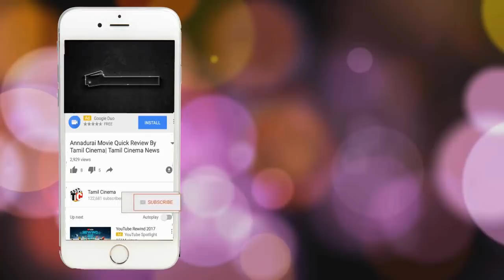ஆண் நண்பருடன் சேர்ந்து பெண் செய்த அந்த காரியம்.! நேரில் பார்த்த தாய்க்கு நடந்த விபரீதம்.!!